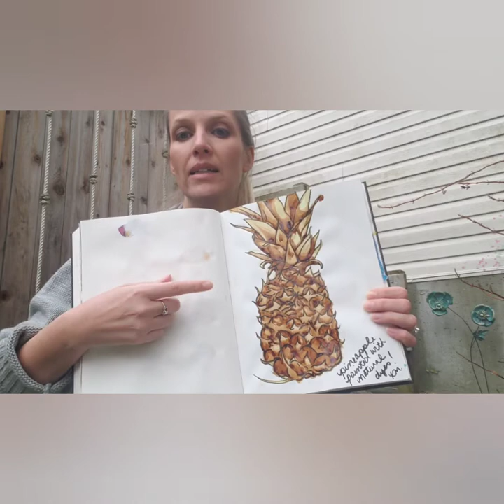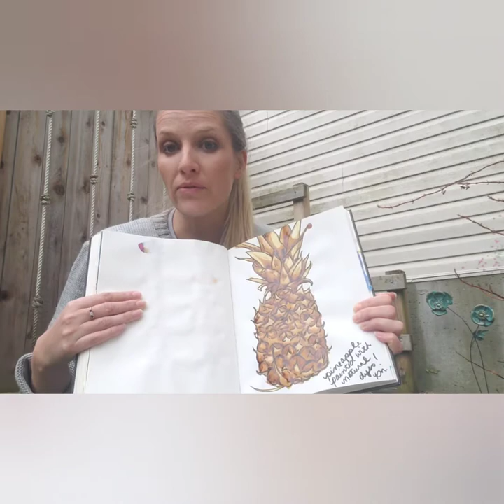Painting with Natural Dyes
Learn the process of painting a pineapple with grass, tea, turmeric, and coffee dyes.